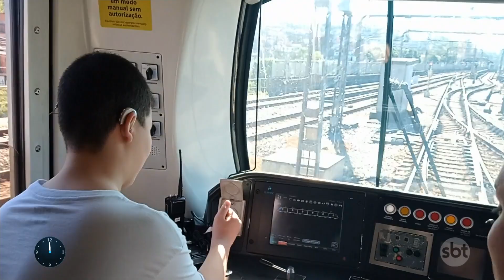Fã do metrô, garoto descobre como funciona transporte em SP | Primeiro Impacto (30/06/23)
Conhecido e querido pelos funcionários, o jovem Otávio, de 12 anos, é fã número um do metrô. Ele e a mãe usam o transporte em São Paulo (SP), todos os dias, para ir ao hospital, já que o garoto é deficiente auditivo. Após anos usando a Linha 5-Lilás, realizou o sonho de acompanhar bem de perto o funcionamento do transporte sobre trilhos. E ele tem um outro sonho: quando adulto, quer trabalhar no metrô.